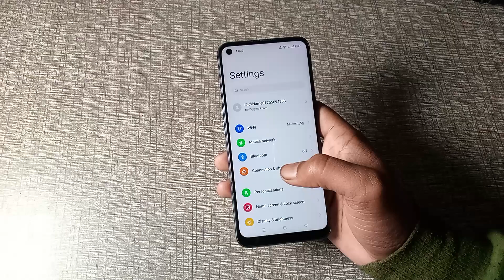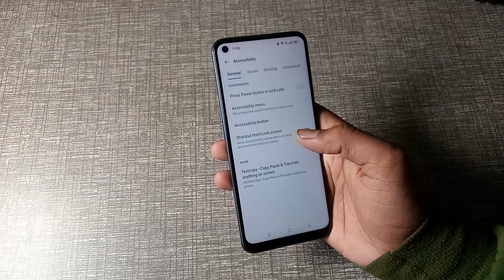oppo K10 me shortcut from lock screen use kaise karn, How to use shortcut from lock screen in Oppo K